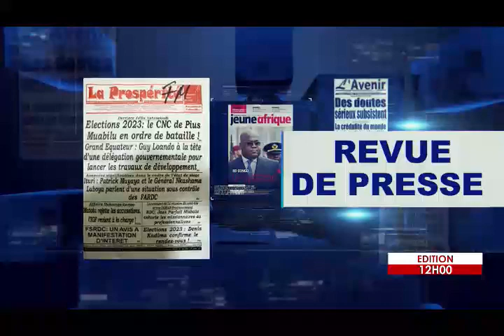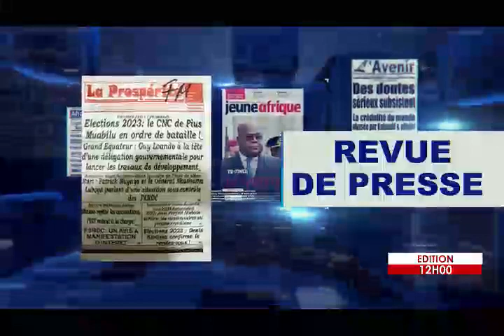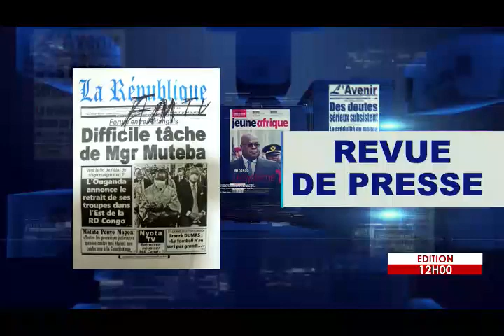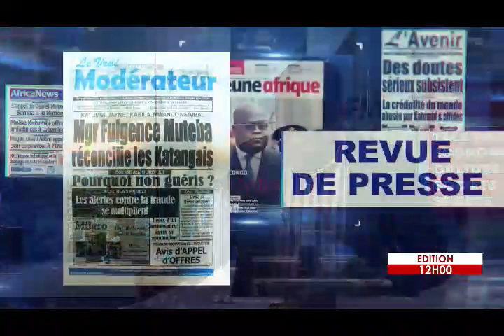BULLETIN 18 mai 2022